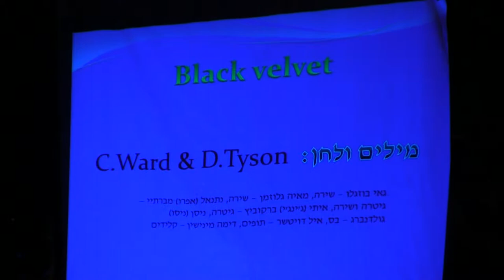הרכב רוק -- "Black Velvet" C.Ward & D.Tyson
גאי בוזגלו -- שירה, אביה - קולות, נתנאל (אפרו) מברתיי -- גיטרה , איתי (ג'ינג'י) ברקוביץ -- גיטרה, ניסן (ניסו) גולדנברג -- בס, איל דויטשר -- תופים, דימה מינישין -- קלידים
אני ממש מבקש סליחה מאביה אשר מאיזושהי סיבה לא ממש הייתה בתוך הפריים

כל הזכויות שמורות ליוצרים של השיר המקורי
All of the rights are for the original composers of the song